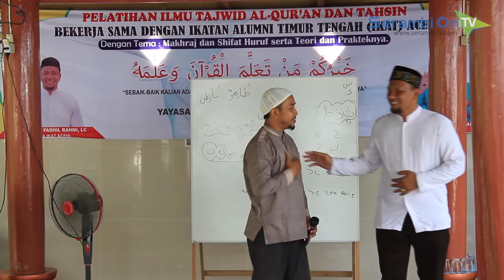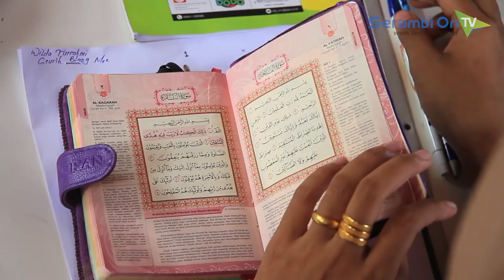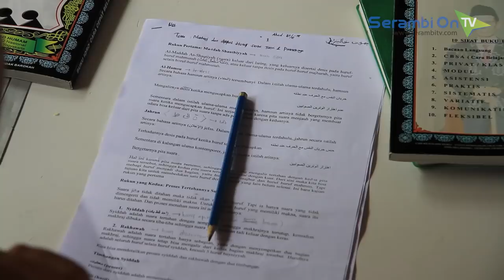Memperbaiki Bacaan Alquran, Tim Tahsin IKAT Aceh ke Balai Pengajian di Pidie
SERAMBITV.COM, SIGLI - Tim Tahsin Ikatan Alumni Timur Tengah (IKAT) Aceh memberi pelatihan di Balai Pengajian Ummi Kp Aree Kec. Delima Kab. Pidie (7/10/2018).

Pelatihan yang berlangsung sejak pagi hingga sore tersebut dibuka oleh M Fadhil Rahmi sebagai ketua IKAT Aceh. Sedangkan materi diisi oleh M Yasin Jumadi LC. Ia merupakan guru Tahsin yang telah memiliki sanad mengajari Alquran. Ilmu Tahsin ini ia belajar ketika menuntut ilmu di Kairo Mesir.

Pengurus Balai pengajian Ummi, Aisyaton Radiah mengatakan, "pelatihan ini bertujuan untuk memberantas buta huruf baca Quran di kampung, yang kali ini diprioritaskan untuk guru pengajian saja berjumlah 40 orang. Kedepan insyaallah akan kita buat juga untuk wali murid pengajian" ujarnya.